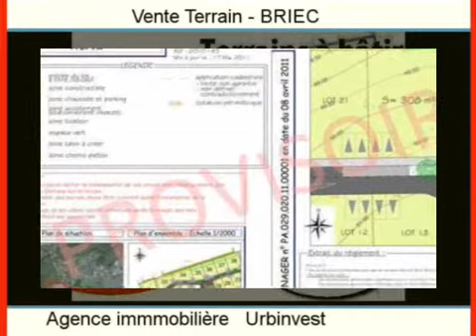Achat Vente Terrain BRIEC 29510 - 308 m2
Cliquez sur ce lien pour en savoir plus (prix, contacts)

A vendre à BRIEC un terrain de 308 m2.

L agence Urbinvest vous propose de nombreux autres biens immobiliers.

Annonce immobilière : Achat Vente Terrain BRIEC 29510 Finistère